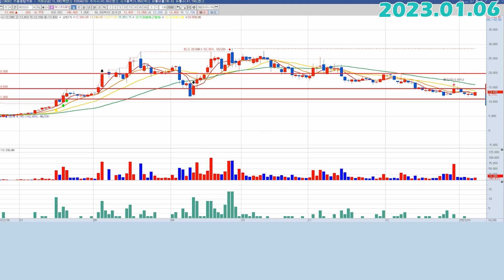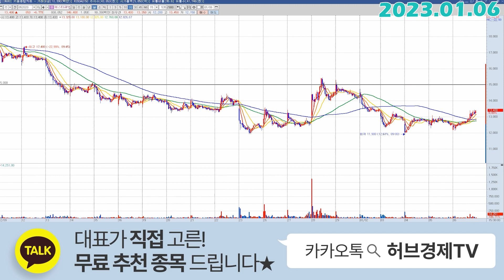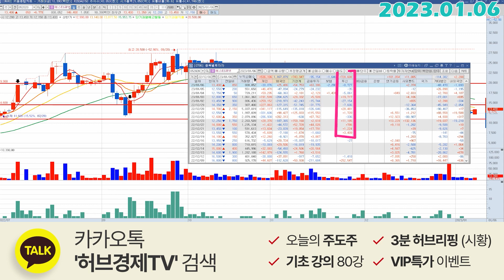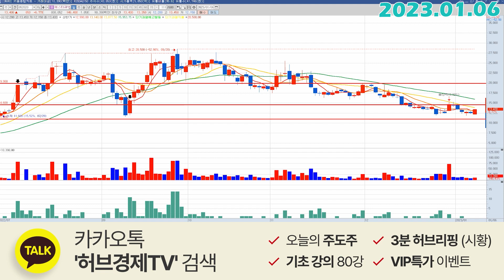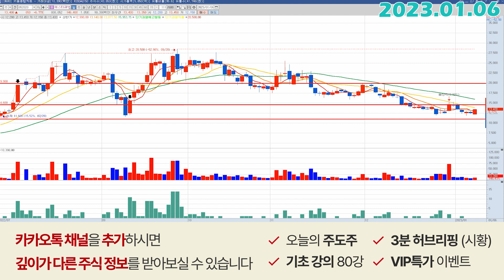에스티큐브 (052020) - 다음주에 일어날 일들